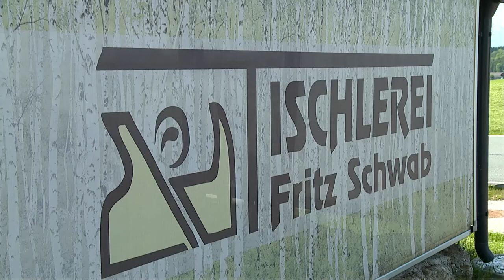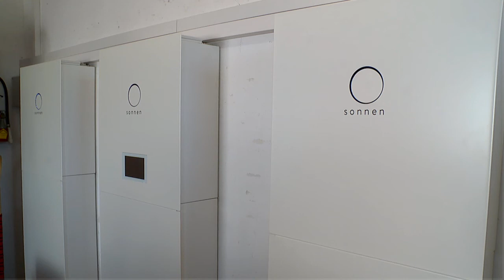E-Mobilität in Schleedorf - Tischlerei Schwab elektrisch unterwegs | Salzburg AG TV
E-Mobilität in Schleedorf - Tischlerei Schwab elektrisch unterwegs

Chefredakteurin: Daniela Kinz
CvD: Markus Viertbauer (ST-KM)
Moderation/Sprecher: Markus Viertbauer